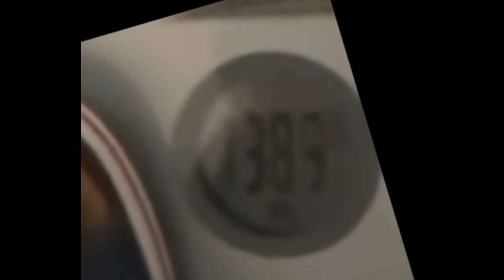Samson REVEALS HIS WEIGHT! Biggest Mr Olympia Ever?? + Martin Fitzwater Top 2 Next Year?? + Brandao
TIMESTAMPS
00:00 - Intro
00:13 - Samson REVEALS HIS WEIGHT
05:45 - Martin Fitzwater is the Future
09:28 - What's Next For Rafael Brandao?